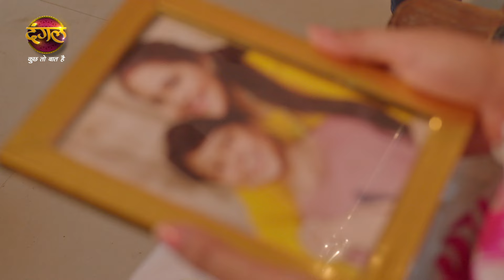India Alert | Barhvan Saal | Full Episode 823 | Dangal TV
You can watch the Dangal TV channel :
Fastway Channel No: 15
Digena Channel No: 117
Zing Channel No: 119
Tata Play: 177
Sun Channel No : 328